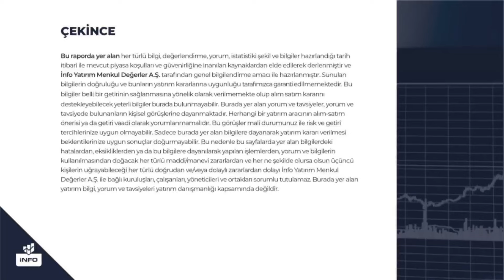İstifa Söylentileri ve Yatırımcılar için Sonrası! Mert Yılmaz Yorumluyor | İnfo Yatırım